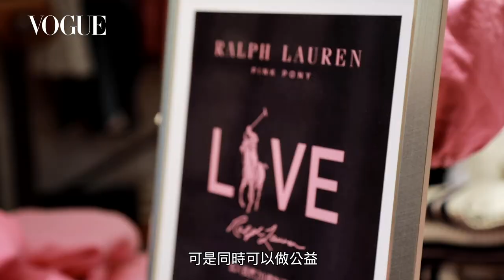張軒睿 和 Pipi 姚愛寗化身Polo Ralph Lauren一日店長，分享最新秋冬趨勢！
臺北時裝週X VOGUE Fashion’s Night Out 大秀是每年最受矚目的話題，星光紅毯更是攻佔各大媒體版面的時尚焦點。當天下午紅毯大明星張軒睿 和 Pipi 姚愛寗率先現身在Polo Ralph Lauren臺北101門市，以一身秋冬系列全新造型擔任品牌一日店長，分享秋冬重點新品，晚上的星光紅毯，他們再換上更優雅時髦的服裝亮相，完美示範優雅風範！